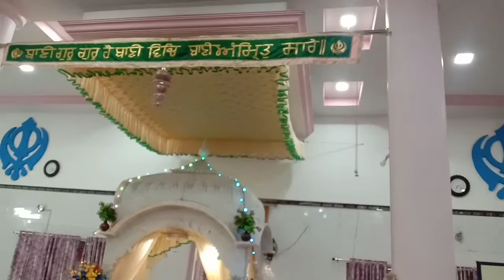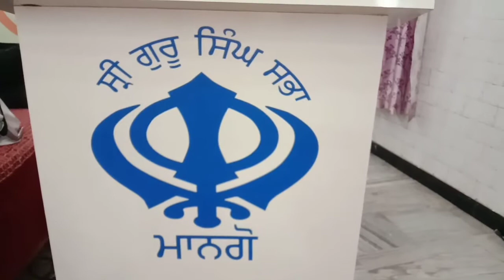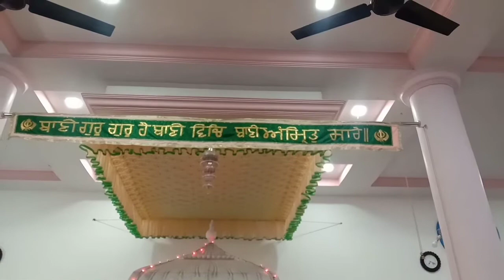(7799) Tis Sahib Ki Tek (Bhai Gagandeep Singh Ji) Gurudwara Shiri Guru Singh Sabha Mango Jamshedpur